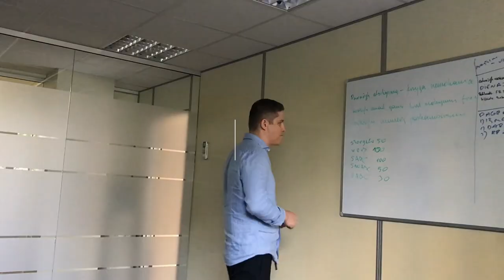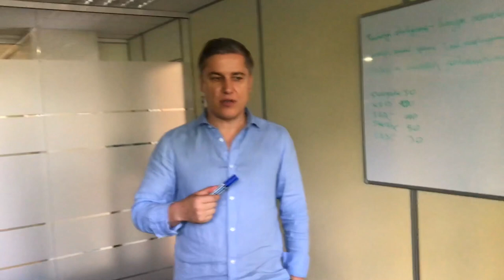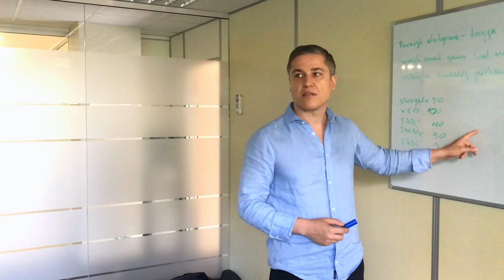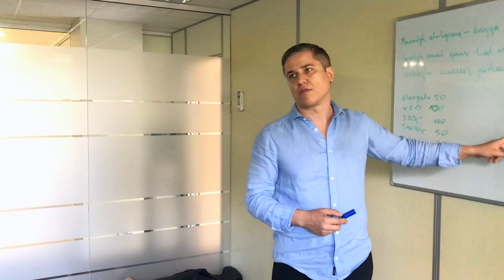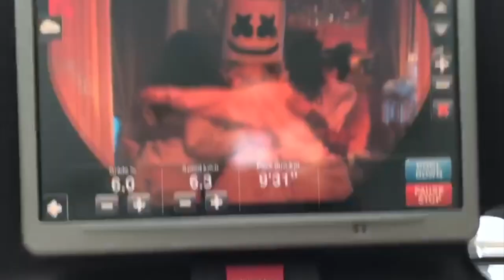Diena su J.Cernys #12 Mano didžiausias konkurentas. Kada „vyksta“ gyvenimas?